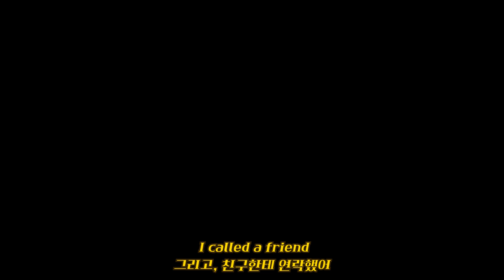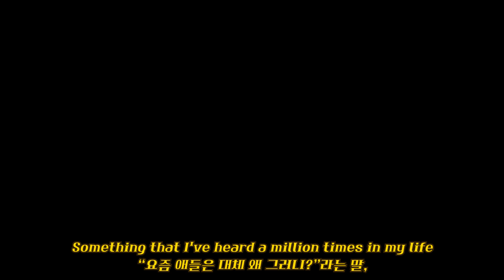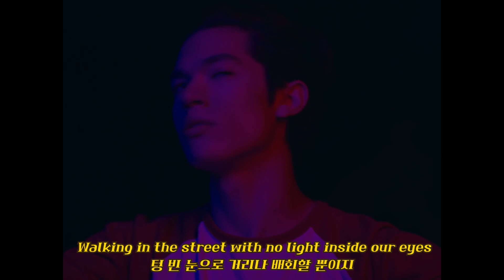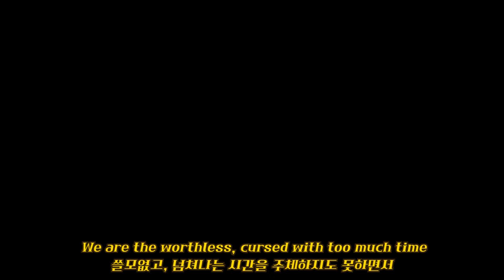어차피 우린 다 죽을 텐데: Conan Gray - Generation Why (2017) [가사/해석/번역/자막]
* Millennium kids: 2000년대 안팎으로 태어난 아이들 ( = M세대, Y세대 etc.)